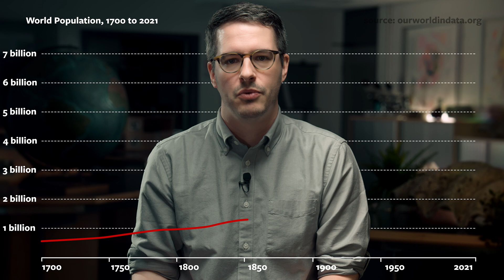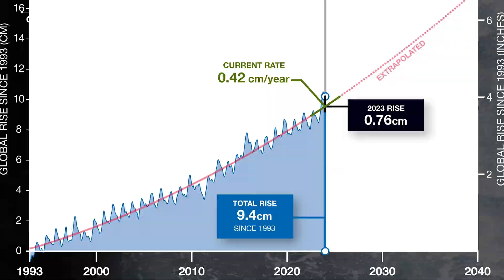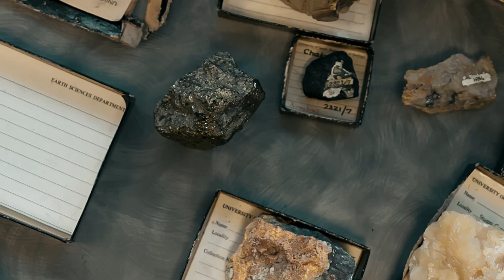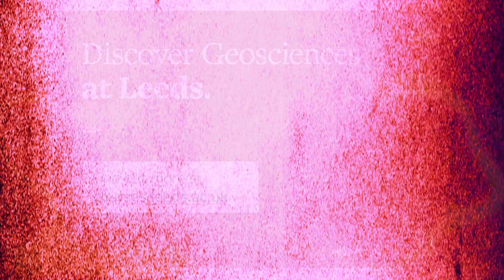Which Earth Sciences degree is right for you?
The School of Earth and Environment at the University of Leeds offer a range of undergraduate earth sciences (geosciences) degrees, covering a broad spectrum of topics. In this video, we'll explain what areas of interest each course aligns with to help you understand which of our degrees is right for you.

Find out more about degrees in the School of Earth and Environment

00:00 - Introduction
00:42 - What Are Geoscientists
01:28 - Geosciences at Leeds
01:42 - Geophysical and Atmospheric Sciences BSc
02:05 - Environmental Geoscience BSc
02:23 - Geology BSc
02:49 - Why Study at Leeds?
03:32 - Careers in Geosciences